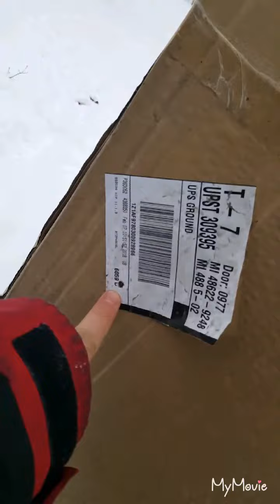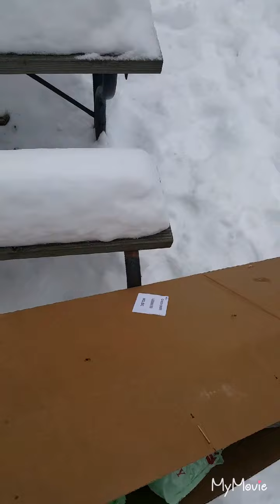A day with budda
Dudeperfect